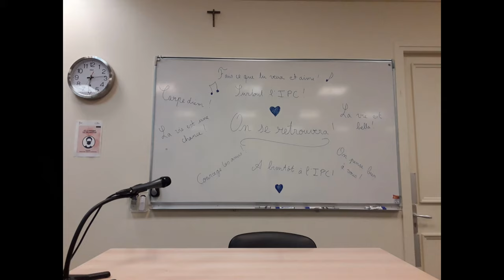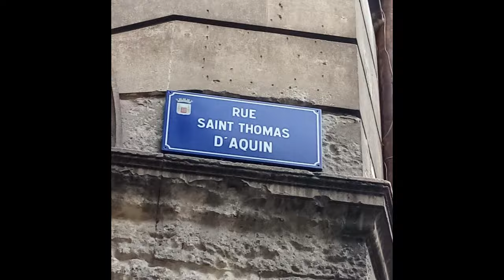#10-ON SE RETROUVERA - by Blanche & Marie-Lys